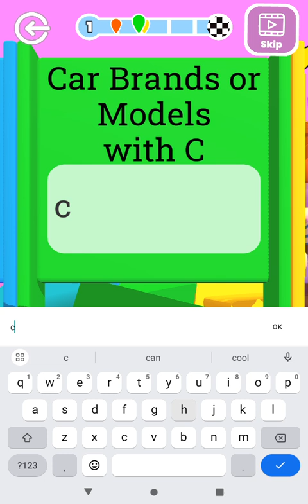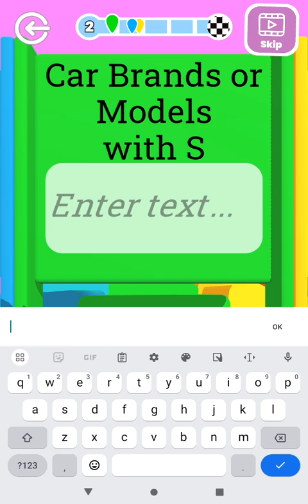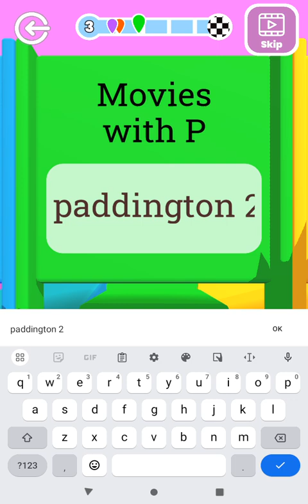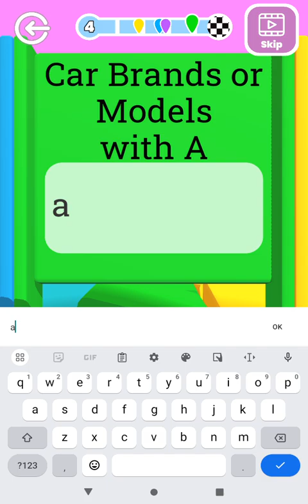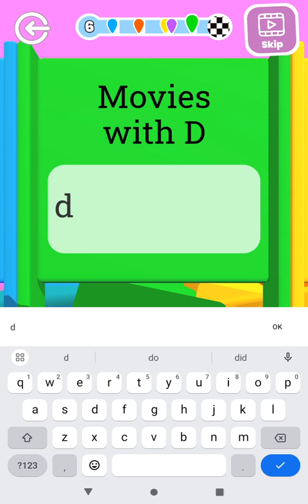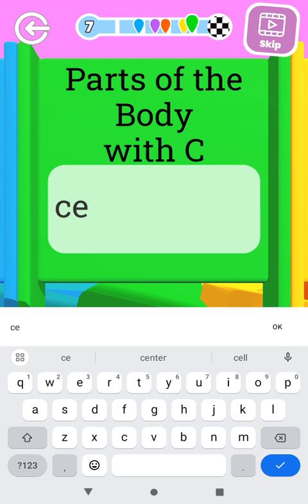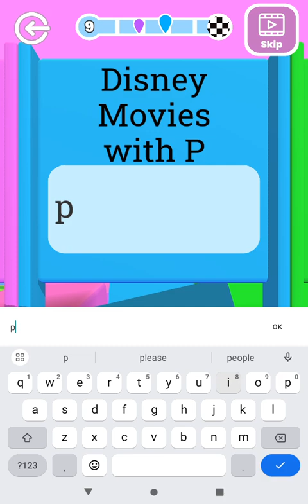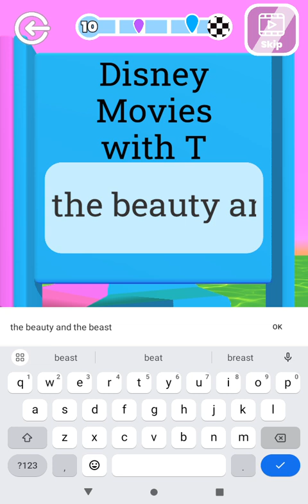abc runner kinda easy